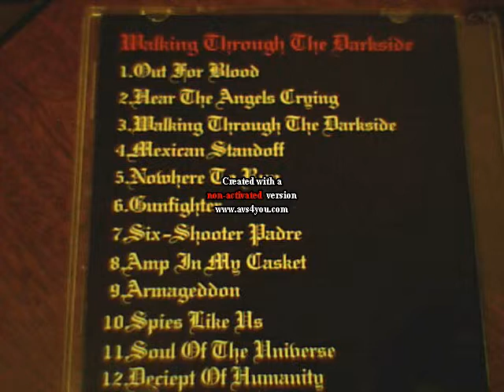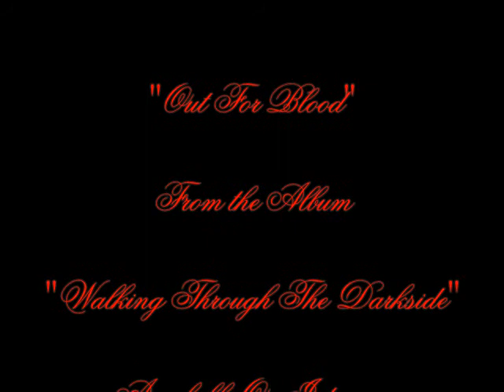Out For Blood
"Out For Blood" from the album "Walking Through The Darkside by Canadian Indie Artist -Rob Mazurek (Photos and Music Copyright-2010-Rob Mazurek)